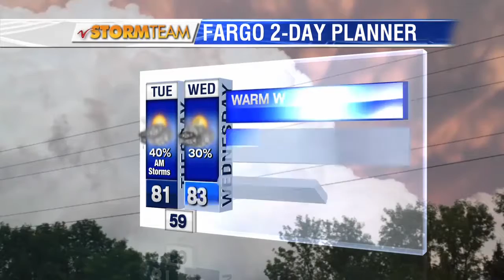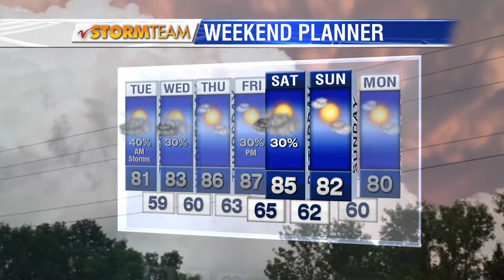Weather Morning Forecast July 18